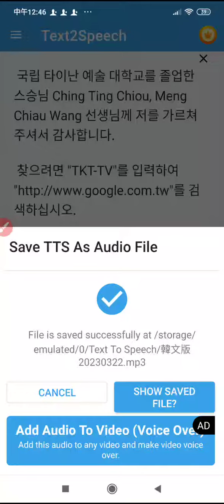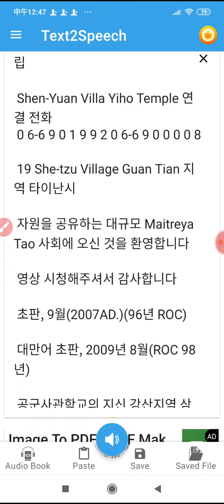20230321#韓語版用於簡介#神源山莊義和聖堂練習作品#text to speech app 文字轉語音(2)